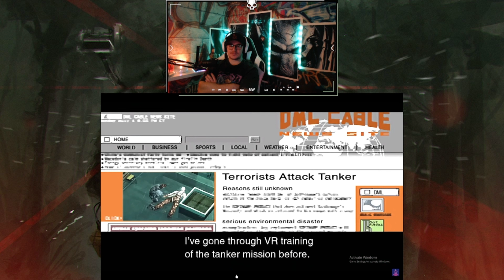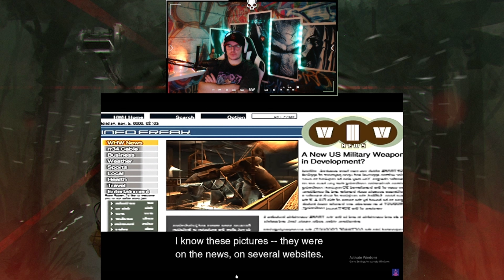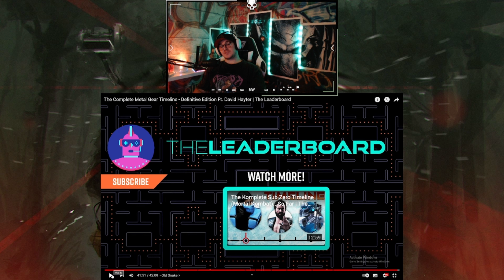Aussie Reacts - The Complete Metal Gear Timeline - PART TWO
A Series dear To Heart My Metal Gear Solid.
Strap in legends This One Has More Twists and Turns Then a Blood Hound on a Scent Trail.